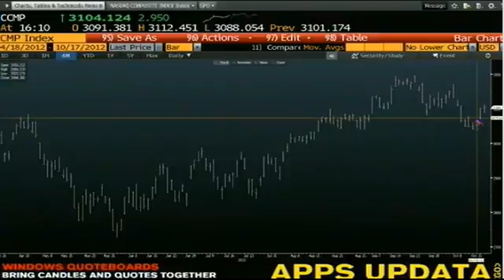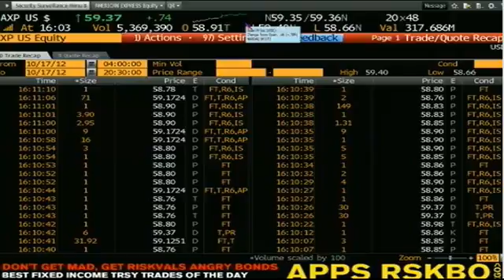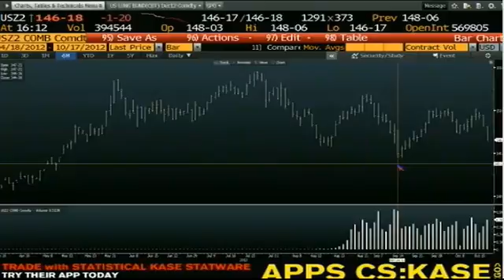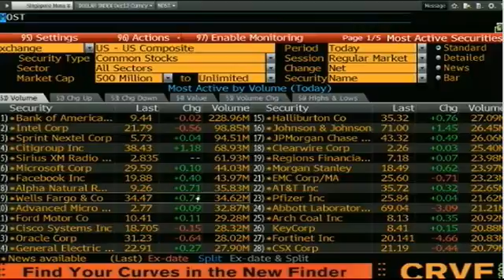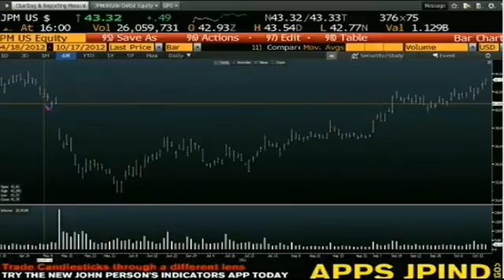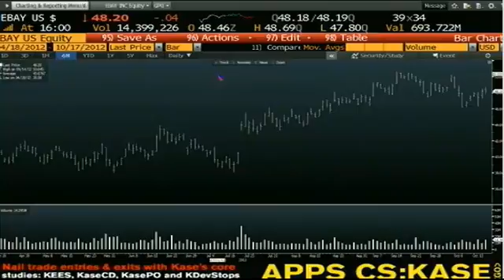Oct 17th Daily Stock Market Recap by Tom O'Brien on TFNN 2012